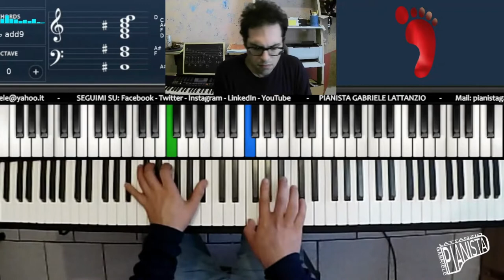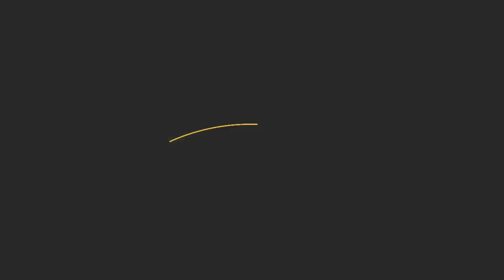Contest Video Drone presenta: Il Nuovo Giorno by Pianista Gabriele Lattanzio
👉ISCRIVIRTI E PARTECIPA AL: 👇
👉Leggi quì come fare! 😉👇

🔴 PRESENTAZIONE:
Il “Contest Video Drone” nasce per far mettere in gioco dronisti appassionati, sia amatoriali che professionisti, al fine della divulgazione audiovisiva dei beni artistici e naturali.
Questo contest viene realizzato con l’intento di coinvolgere il pubblico e partecipanti a livello internazionale e, oltre a dare la possibilità di confrontarsi, permetterà anche una maggiore visibilità dei video realizzati.
Tra le proposte, vincerà il video che riuscirà a rappresentare al meglio le emozioni trasmesse, secondo il parere del pubblico e di una giuria.
Il video vincitore diventerà anche il video ufficiale del brano “Il Nuovo Giorno” del pianista e compositore Gabriele Lattanzio, composizione data in concessione gratuita ed esclusiva.
Importante per la realizzazione del contest è la collaborazione con Maurizio Barberis, primo pilota italiano al mondo ad avere più attestati e certificazioni.

🔵 RICHIESTA:
- In risposta, vi sarà fornito:
1) Il Regolamento Completo.
2) Il Modulo di Adesione
3) L’Informativa Sulla Privacy.
4) La traccia audio del brano “Il Nuovo Giorno” del Pianista Gabriele Lattanzio nel formato Wave da utilizzare per il montaggio video.

🟢 SELEZIONE:
- La realizzazione del video con il drone, dovrà avere una durata corrispondente a quella del brano (1 minuto e 43 secondi) che vi è stato fornito via mail.
- Il tema del video dovrà essere paesaggistico naturale e/o architettonico (senza mostrare volti distinguibili di persone e violazioni della privacy).
- Il video dovrà essere ispirato alle emozioni trasmesse dal brano “Il Nuovo Giorno” del Pianista Gabriele Lattanzio e la traccia audio utilizzata, dovrà essere esclusivamente quella fornita via mail e non dovrà essere modificata in nessun modo.
- Il video dovrà essere inviato entro e non oltre la data: 28/05/2022 e nominato con il proprio NOME E COGNOME, insieme ai documenti controfirmati sull’Informativa Sulla Privacy, il Modulo di Adesione e la scansione del proprio Documento d’Identità.

🟡 SVOLGIMENTO:
Primo step:
I video dei partecipanti selezionati, saranno pubblicati a cadenza giornaliera su YouTube nella playlist chiamata “Contest Video Drone” che potete trovare sia sul canale del Pianista Gabriele Lattanzio sia in collaborazione con il canale di
MB AerialPhoto Production  Drone Pilot.
Passeranno al secondo step i primi 3 video dei partecipanti che avranno ottenuto più punti in classifica.
Il punteggio nel primo step della classifica, sarà valutato in base al numero di visualizzazioni e like raggiunti per ciascun video nell’arco di 7 giorni (168 ore effettive) calcolati dal momento esatto della pubblicazione su YouTube.
Secondo step:
Sarà scelto il vincitore tra i primi 3 video in classifica su una votazione determinata da una giuria (i nomi dei giudici non saranno dichiarati prima di questo step, per evitare eventuali accordi tra i partecipanti e la giuria).
Il video del vincitore sarà ripubblicato e nominato come video ufficiale del brano “Il Nuovo Giorno” del Pianista Gabriele Lattanzio.

🟣 DETTAGLI AGGIUNTIVI:
Alla chiusura del contest, tutti i video dei partecipanti potranno rimanere salvati.
Il consenso e l’autorizzazione su i diritti d’autore per l’utilizzo del brano, rimarrà come premio di partecipazione, in esclusiva a tutti i video selezionati per questo contest.
Il Contest Video Drone è un progetto senza scopo lucrativo.
Nato da un’idea del Pianista Gabriele Lattanzio e realizzato grazie anche alla collaborazione ed esperienza di Maurizio Barberis, ne è frutto di tanta passione, dedizione e impegno.
Si ringraziano tutti i partecipanti, sostenitori e collaboratori volontari di questo progetto!